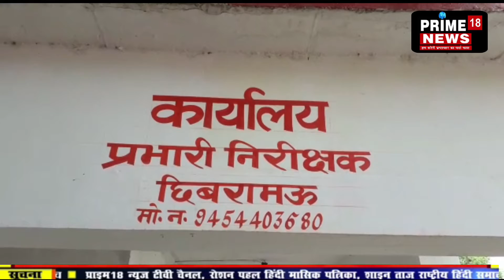कन्नौज-अवैध कच्ची शराब व उपकरण सहित दो लोगो को पुलिस ने किया गिरफ्तार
स्टेशन     कन्नौज

अवैध कच्ची शराब व उपकरण सहित दो लोगो को पुलिस ने किया गिरफ्तार

एंकर--- कन्नौज में पुलिस अधीक्षक कुंवर अनुपम सिंह के दिशा निर्देश में चलाए जा रहे अवैध कच्ची शराब के विरुद्ध अभियान के तहत छिबरामऊ कोतवाली पुलिस की छापेमारी के दौरान 200 लीटर लहन नष्ट कर शराब बना रहे दो युवकों को 40 लीटर अबैध कच्ची शराब सहित गिरफ्तार कर लिया है।
       प्रभारी निरीक्षक जयप्रकाश शर्मा ने बताया कि पुलिस ने मुखबिर की सूचना पर गिहार वस्ती व केला देवी मंदिर से कुछ दूरी पर छापा मारकर अवैध कच्ची शराब बना रहे ग्राम बहवलपुर निवासी मोती गिहार पुत्र मुकेश व वीरेन्द्र पुत्र लालसिंह को मौके पर ही दबोच लिया। इनके कब्जे से 40 लीटर अवैध कच्ची व देशी शराब व शराब बनाने बाले उपकरण बरामद किये गए और करीब पुलिस ने  200 लीटर लहन नष्ट भी किया।